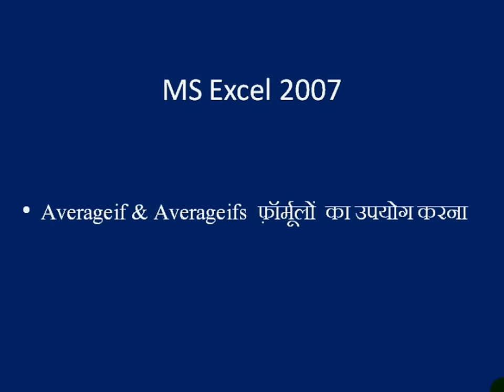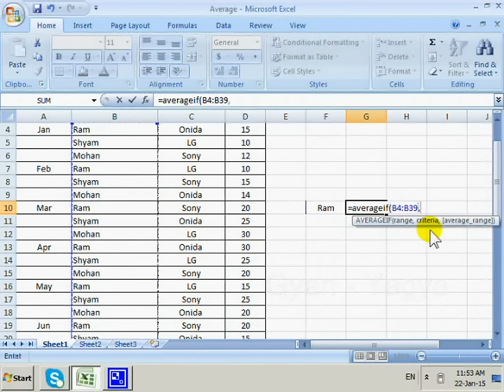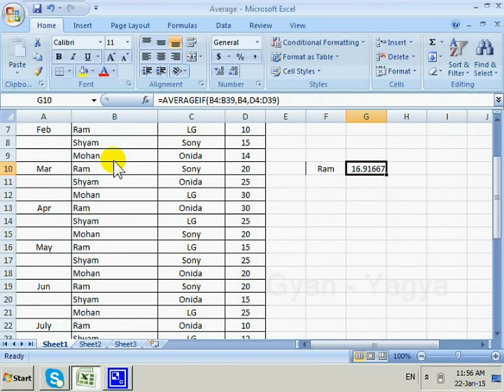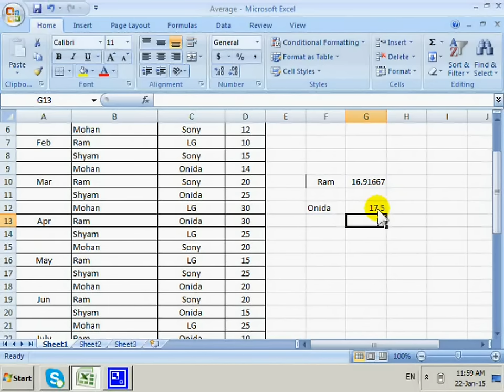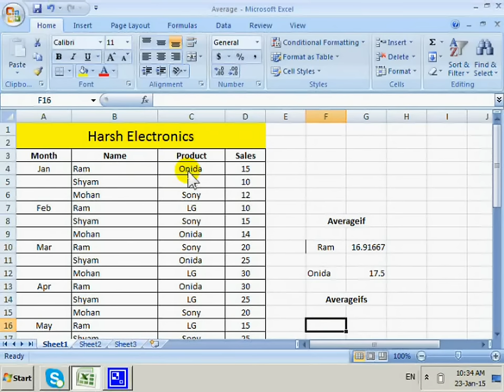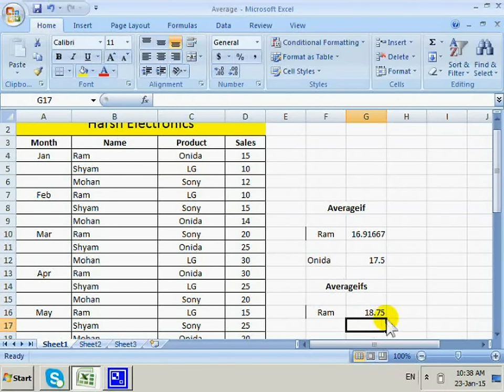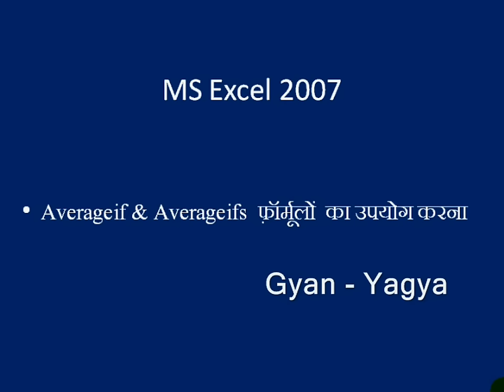Using Averageif & Averageifs Formulas in MS Excel 2007 Tutorials in Hindi Part 25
MS Excel 2007 Playlist इस विडियो में आप जानेगे Averageif और Averageifs फ़ॉर्मूलो का उपयोग करना In this video you will learn how to use Averageif & Averageifs Formulas.